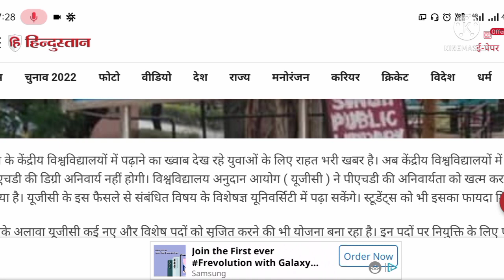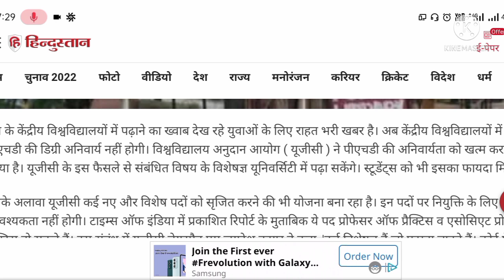Big Good News For all Student | UGC New Update 2021 | UGC PHd New update 2021| Phd new rule 2022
Big Good News For all Student | UGC New Update 2021 | UGC PHd New update 2021 | Phd new rule 2021

UGC NET 26 December 2021 Question Paper Analysis paper-1 || Ugc Net 26th Dec 2021 1st Shift